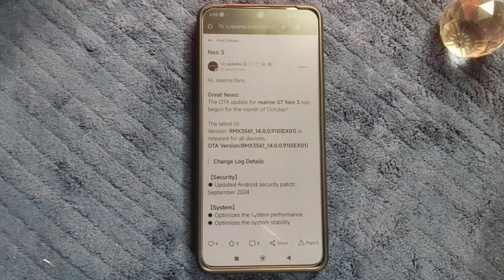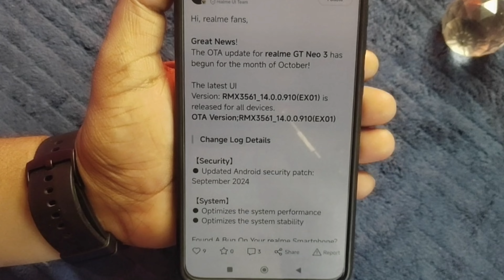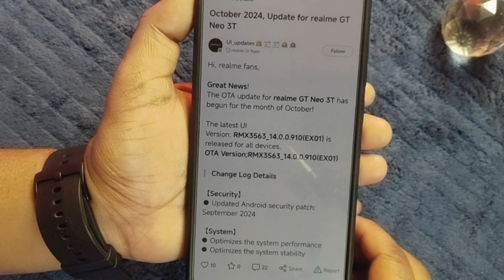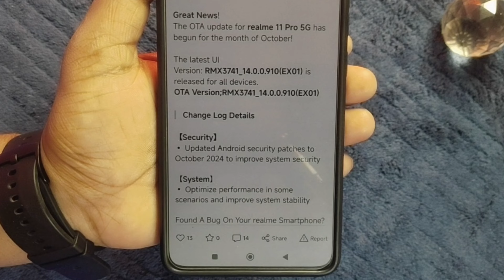Realme November 2024 Latest Update List | Realme UI 5.0 and 6.0 Update News | Important Video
I have covered realme ui 5.0 update all information and realme ui 5.0 update features and realme ui 5.0 update roadmap with realme ui 5.0 update devices list. realme ui 5.0 update date or realme ui 5.0 update list

So gusy finally realme ui 5.0 update is rollout by realme official in india and in this video we discuss full information about realme ui 5.0 based android 14 update. In this video we discuss realme October 2024 update news

This Video Have Covered Topics-
1. realme ui 5.0 update list
2. realme ui 5.0 update roadmap
3. realme ui 5.0 update devices list
4. realme ui 5.0 update features
5. realme ui 5.0 download process

Your Quaries -

realme ui 5.0 update telgu
realme ui 5.0 update malayalam

Top Coming Soon Realme Updates -

& NCS VLOG

technicalgadgets1431